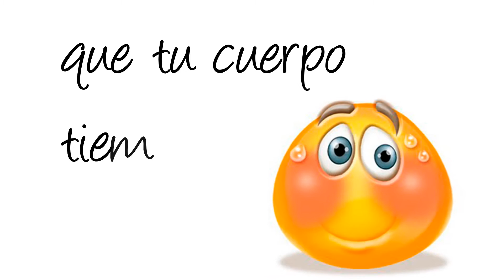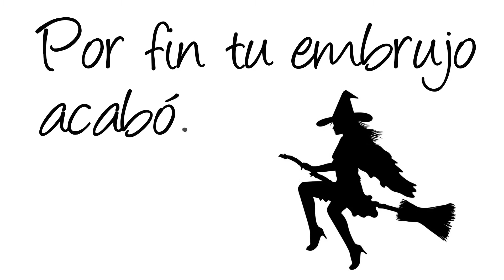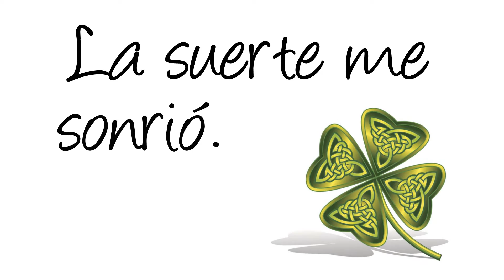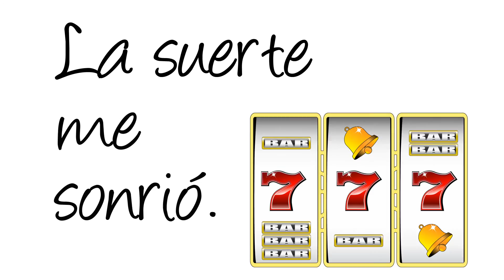LUBER JACK ★ Ya Soy Otro (lyric video)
"Lyric video" del tema "Ya Soy Otro", perteneciente al álbum "Llegó la hora", con música y letra interpretadas y compuestas por la banda de rock Luber Jack, realizado por la Azzurro Video Factory.